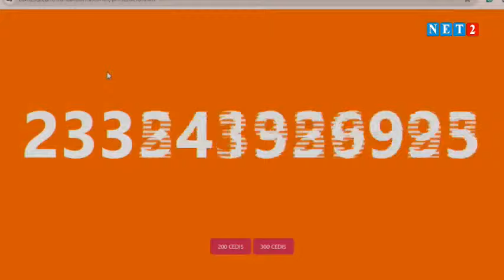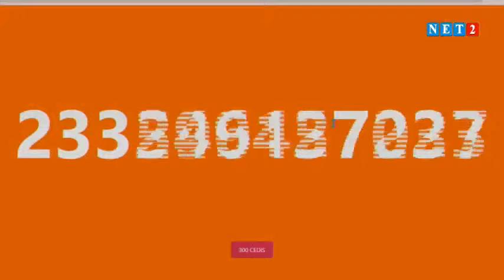Sika Fie with Qwofi Emma | Dial *274*3# To Win Big (April 12, 2024)